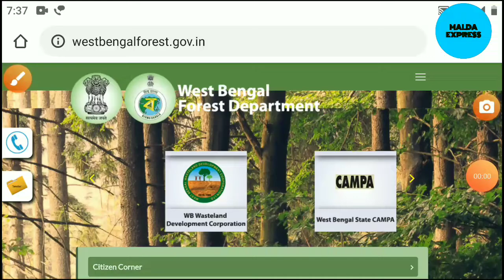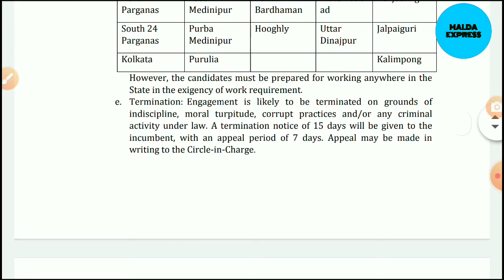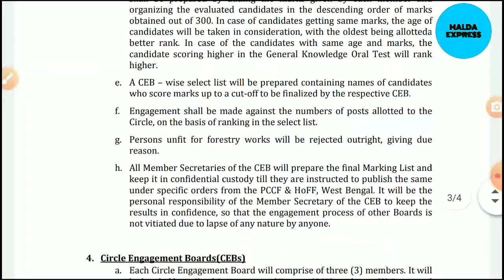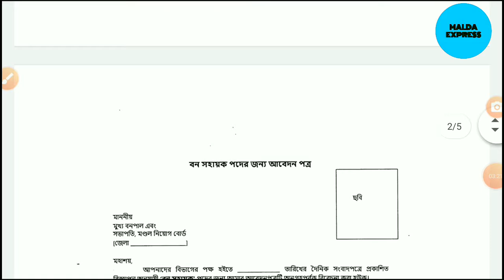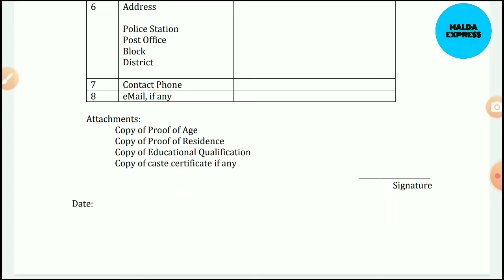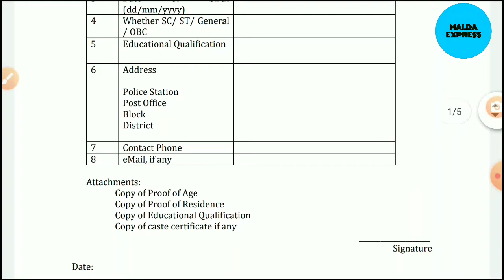ওয়েস্টবেঙ্গল ফরেস্ট রিকুটমেন্ট সহায়ক পদ Total post 2000